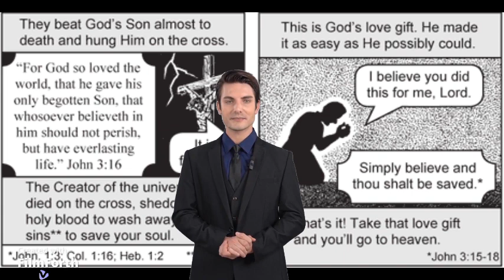mesaj despre darurile Duhului Sfânt